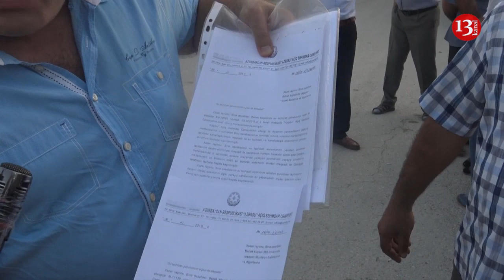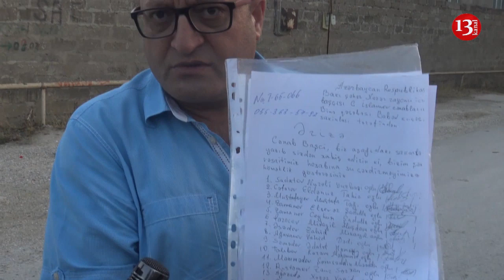"Azərsuda məni görən kimi qaçıb gizlənirlər, top kimi ora-bura atırlar, ayıbdır"-Şikayət